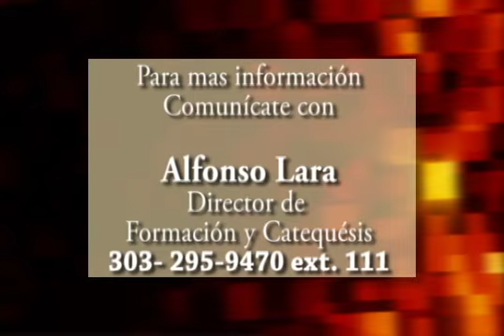Servicios en Centro San Juan Diego